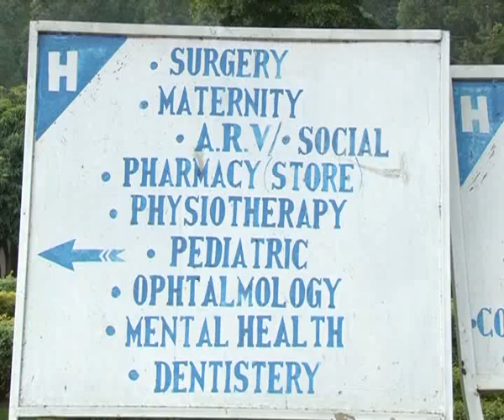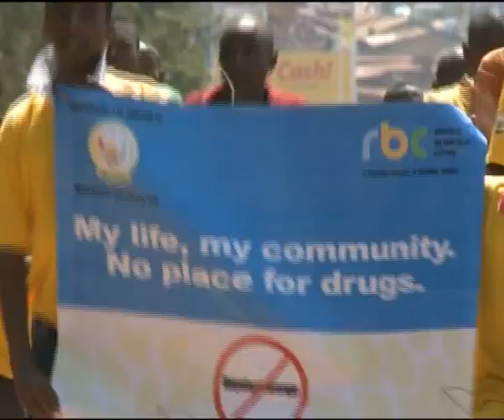Santé mentale au Rwanda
Ce film reprend quelques éléments sur l'ampleur des problèmes de santé mentale au Rwanda. Il dresse l'état d'avancement du développement des soins de santé mentale, en particulier à travers leur décentralisation et leur intégration dans les soins généraux afin d'assurer leur accessibilité à la population. La Coopération belge appuie la mise en œuvre de la politique nationale de santé mentale au Rwanda depuis 2002.